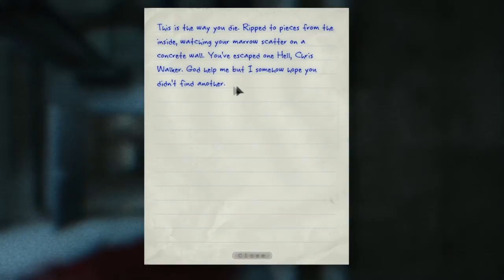Outlast Ending - SWAT U MAD?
Well, this is the end. oh wait. Whisteblower. enjoy... next vid up on May 19